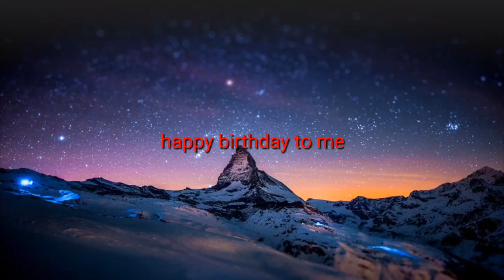My birthday gift